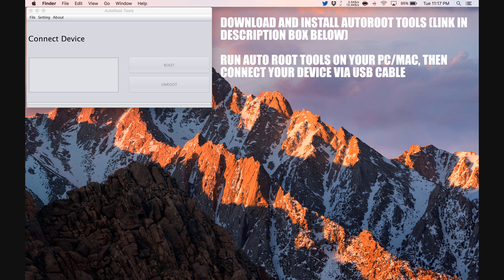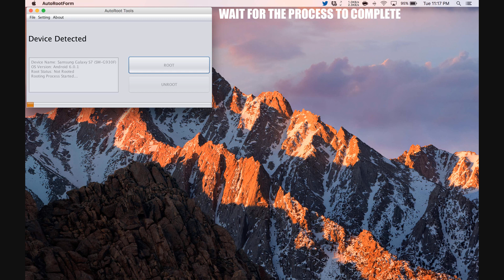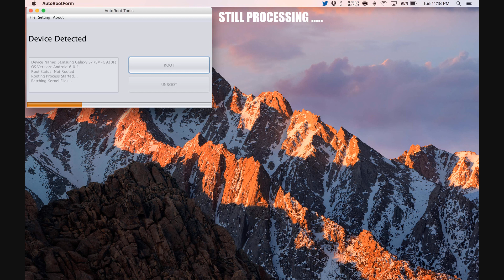How To Root Meizu M3 Max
Step by Step tutorial on how to How To Root Meizu M3 Max.